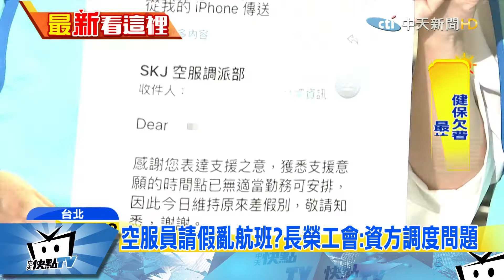20170801中天新聞 空服員請假亂航班？長榮工會：資方調度問題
長榮航空超過500名空服員，集體請天災假，造成50個航班被迫取消，引發民怨！有網友爆料，是工會在背後操盤指揮，號召會員集體請假，要讓資方在接下來的協商讓步。但工會否認，強調是公司航班調度有問題，卻將責任推給第一線的空服員，刻意抹黑工會！